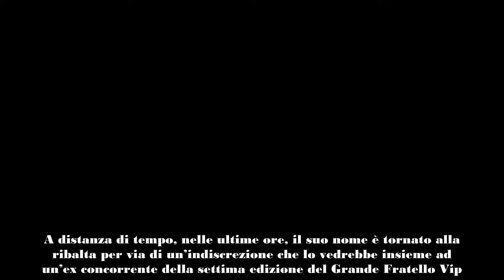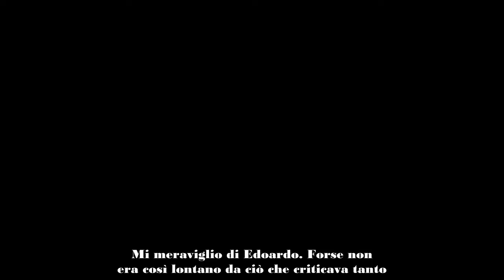Grande Fratello, clamoroso colpo di scena ex di Anita Olivieri beccato insieme ad un’ex gieffina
L’ex fidanzato dell’ex concorrente del Grande Fratello Anita Olivieri sarebbe stato beccato insieme ad un’ex gieffina. Di chi si tratta?

Se nei giorni scorsi aveva fatto molto discutere la notizia della recente rottura tra i due ex protagonisti dell’ultima edizione del Grande Fratello Anita Olivieri e Alessio Falsone, nelle ultime ore, a finire al centro del gossip è stato il nome dell’ex fidanzato della Olivieri, alias Edoardo Sanson.